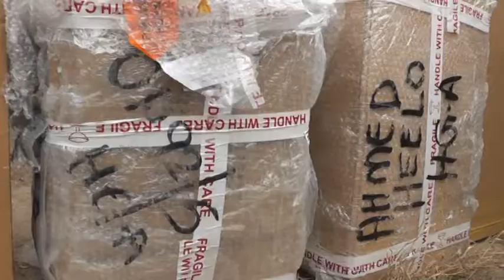Wasaarada Warfaafinta Oo Qalab Cusub Lasoo Wareegtay Beenisayna Qalab La'lunsaday Inanu Jirin